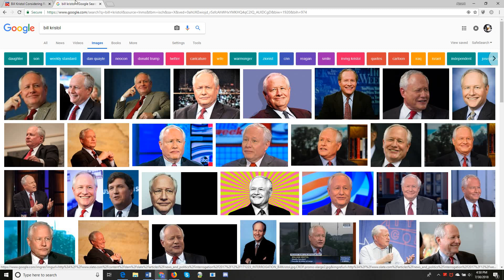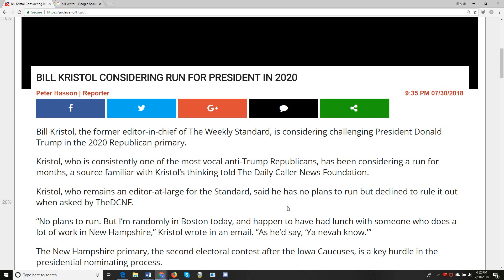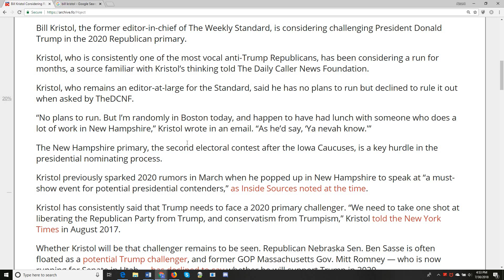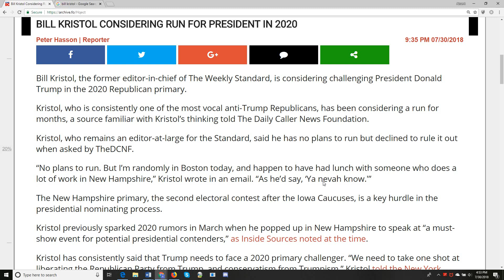Bill Kristol to Run for President? - YES DO IT! lol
Special Thanks to my Patrons Listed Below!
Melinda de los Santos!
Barbara Hammer!